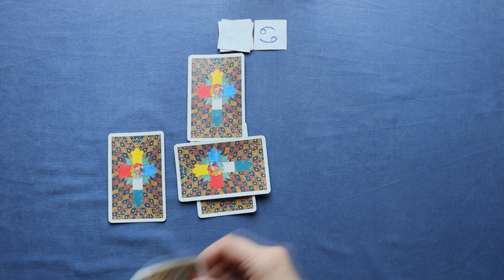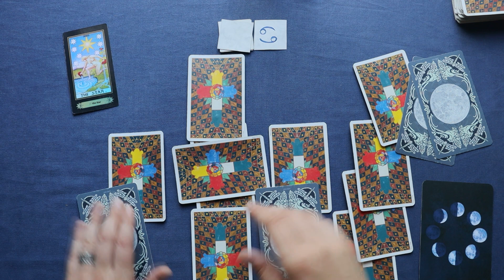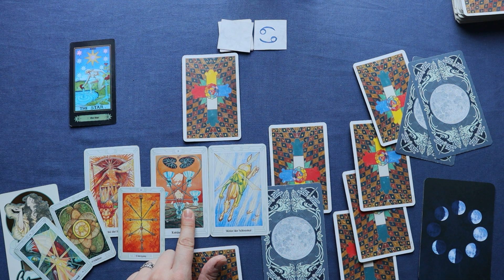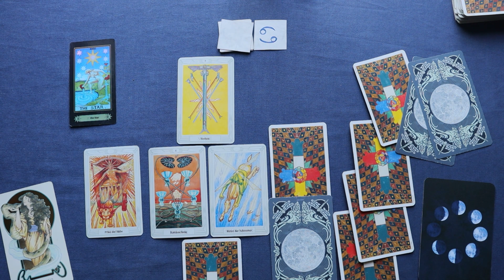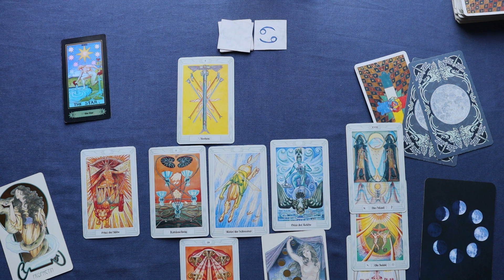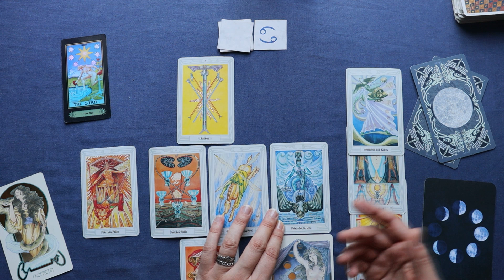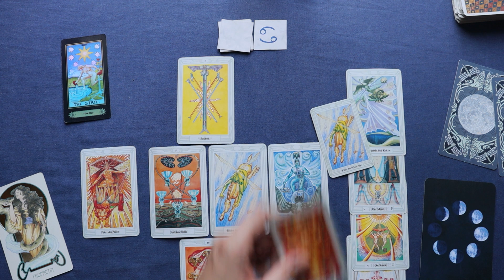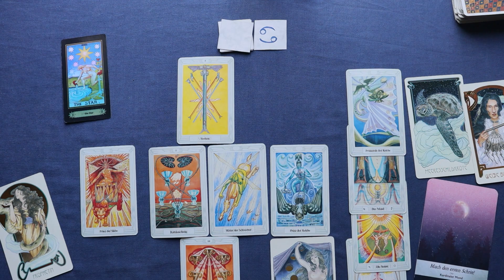Krebs♋ KW 34 (21.August - 27.August 2023 ) - Deine Selbstverwirklichung - Tarot Horoskop Orakel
Wöchentliche Tarot Kartenlegung für das Sternzeichen Krebs für die 34. Kalenderwoche und der vierten Woche im August 2023. Dies ist ein allgemeines Tarot Reading und kann sich auf alle Lebensbereiche (Liebe, Glück, Partnerschaft, Beruf, Erfolg) beziehen.